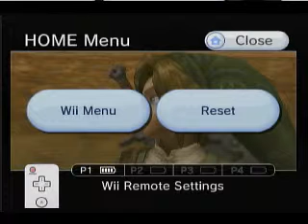Let's Play Legend of Zelda Twilight Princess (part 17) BOSS TIME!!!!!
Midna's WAY more awesome than navi!